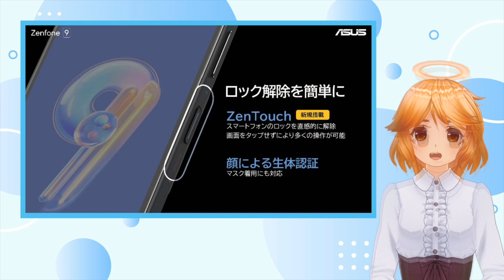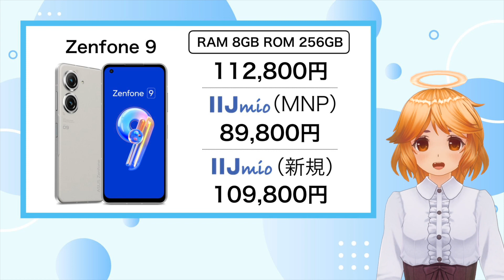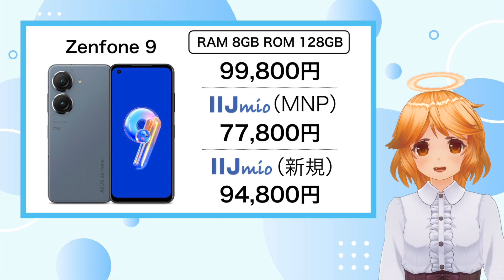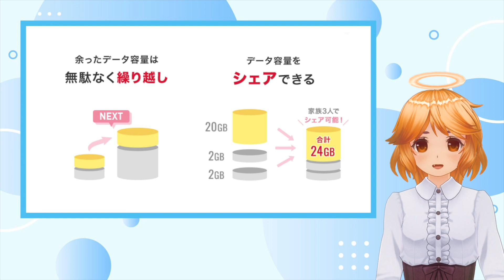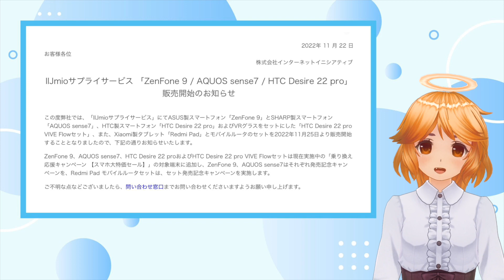【11月25日開始】あの神スマホがついに最安値で買える‼️でも期間に注意⚠️【格安SIM/IIJmio/特価/セール/Zenfone 9/AQUOS sense7/Vtuber/docomo/au】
今回は速報です📢✨
IIJmioのスマホ大特価セールに、あの神スマホが追加されるのでお話しします👀⚡️

メインのチャンネルでは出来ない、スマホに関係の無い動画を不定期で更新していきます🥰

ASMRやシチュボやラジオ的なこと、何でもリクエストお待ちしています😊

可能な限りお応えしていきます✨✨✨

オープニング・場面転換時のイラスト